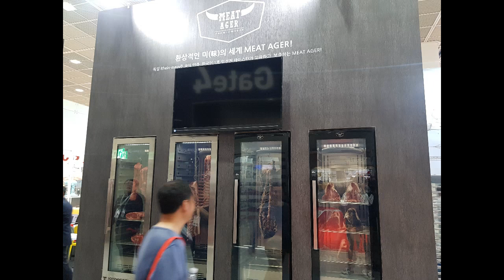2019 카페쇼 드라이에이징 고기숙성고 미트에이저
2019 카페쇼 드라이에이징 고기숙성고 미트에이저